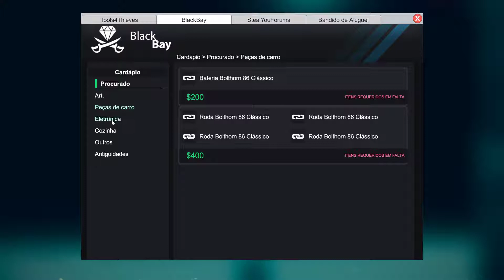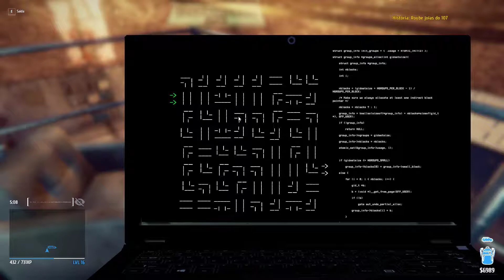Thief Simulator Steal 2 safes